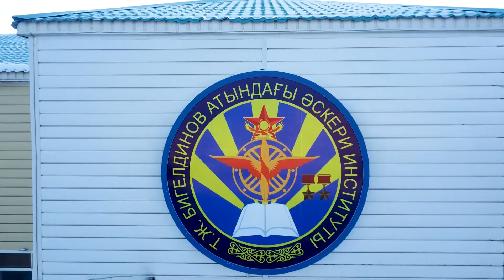7 декабря 2023 г.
В Военном институте Сил воздушной обороны проведена первая неделя нового учебного года. В течении недели под руководством начальника Военного института Сил воздушной обороны полковника Тимур Еспаганбетов проведены митинг, а также занятия в системе государственно-правовой подготовки, где были поставлены задачи всему личному составу института на 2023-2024 учебный год.

Также были проведены тактико-строевые занятия, в ходе которых всеми подразделениями института были отработаны мероприятия по приведению института в высшие степени боевой готовности, а также слаживание подразделений.